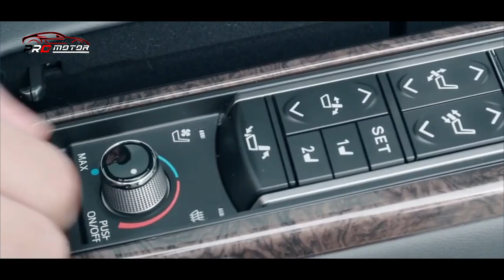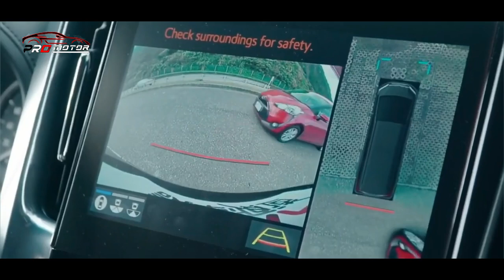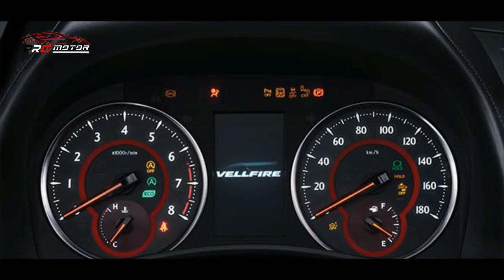FIRST LOOK!! TOYOTA ALPHARD 2022!! PUNYA WAJAH BARU WARNA BARU DAN PAKAI MESIN BERBEDA!! ~ MOBIL2022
FIRST LOOK!! TOYOTA ALPHARD 2022!! PUNYA WAJAH BARU WARNA BARU DAN INTERIORNYA SANGAT MEWAH!!